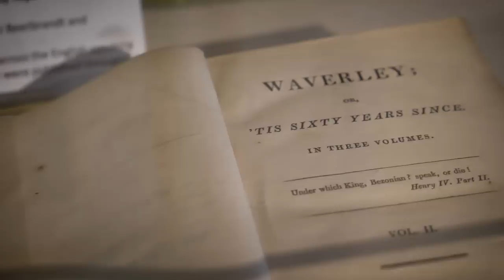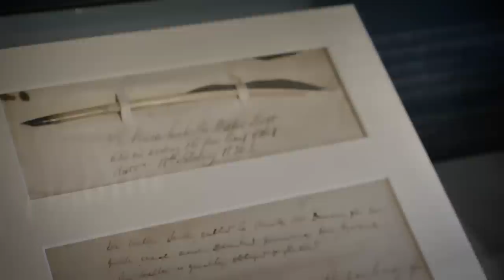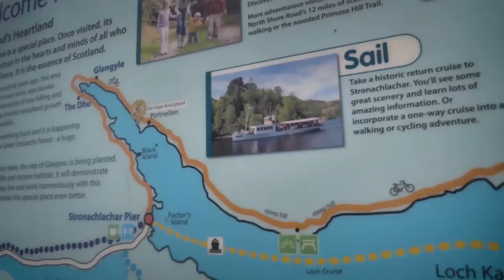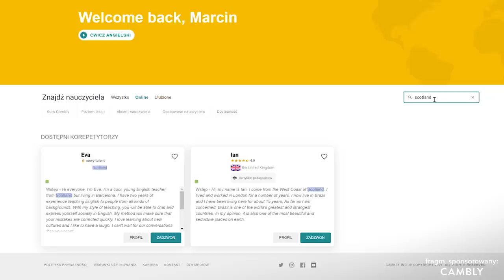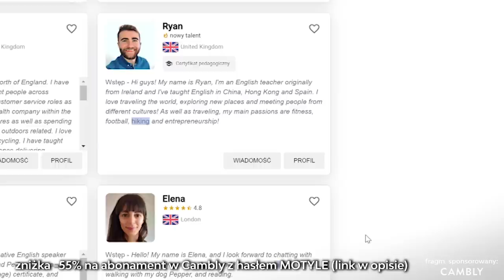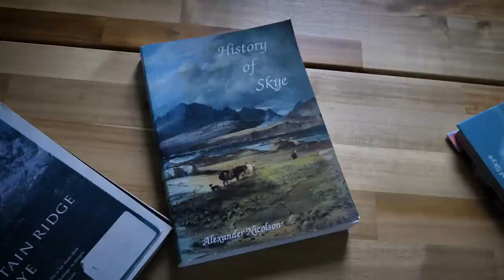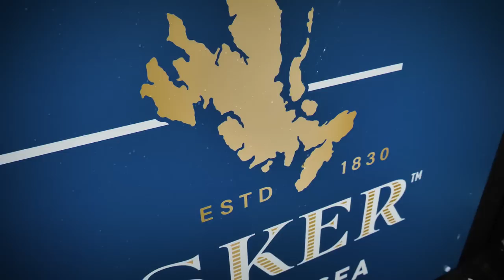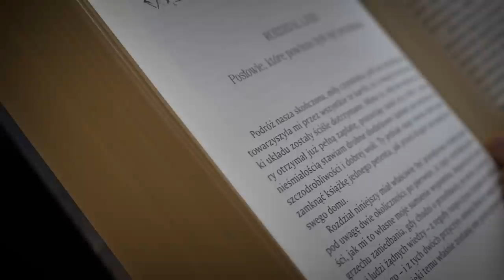Niesamowita SZKOCJA 🐑 Jak pojechaliśmy ze słynnym pisarzem na Wyspę Skye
Wynajmując samochód w Edynburgu udaliśmy się w roadtrip po Szkocji, przez góry Highlands na Wyspę Skye, gdzie mieliśmy odwiedzić Starego Człowieka. Pomagał nam w drodze jeden z najsłynniejszych pisarzy świata.

Kod zniżkowy od partnera odcinka Cambly na kurs angielskiego: MOTYLE

-55% na plan 12 miesięczny (ważne dla pierwszych 100 osób) oraz 15 darmowych minut na wypróbowanie Cambly.

Muzyka:  ArtList.

Spis treści odcinka:

0:00 przywitanie, zajawki
2:11 Edynburg, przypomnienie atrakcji
4:08 Zamek Stirling
6:38: Zamek z Monty Pythona
7:56 Jazda samochodem lewą stroną, Loch Katrine
9:30 Loch Lomond i Tyndrum
10:59 Dolina Glen Coe
13:52 Wędrówką doliną Glen Nevis
15:37 Glenfinnan, pociąg
16:16 droga na Wyspę Skye, Eilean Donan
18:19 Domek w Torrin, Góry Cuilin
20:40 Roadtrip po Wyspe Skye
23:07 Old Man Stoor
24:58 wizyta w Portree, tęcza
26:03 Zakończenie